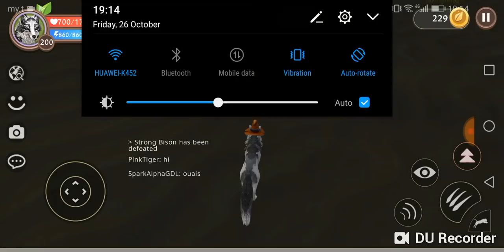WildCraft - Battle Arena